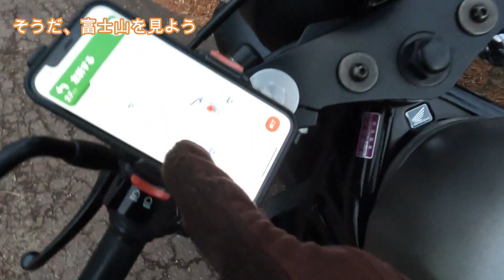1月！富士山ツーリングに行って縁起物を見ようの巻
こちらのフォローもよろしくお願い申し上げます！
メッセージやご依頼なども気軽にお送りください！